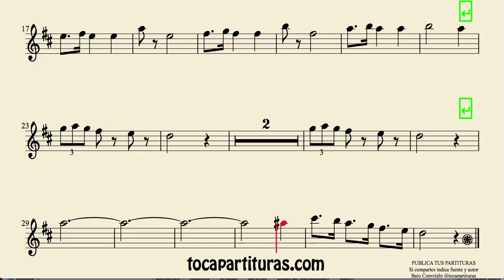La Donna e Mobile Partitura de Saxo Tenor Soprano Sax y Clarinete Ópera Rigoletto